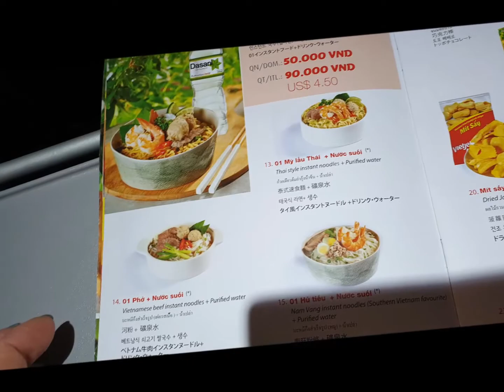다낭 여행 코스 짜기 한시장 콩카페 다낭성당 무엉탄호텔라운지 영흥사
베트남 다낭 여행 코스 짜기 하루코스로 5군데
한시장에서 환전
아오자이 맞추기
콩카페 그리고 점심먹고 미케비치가 보이는 라운지카페도가고 핑크성당 다낭성당 손짜사원 영흥사도 가보아요.